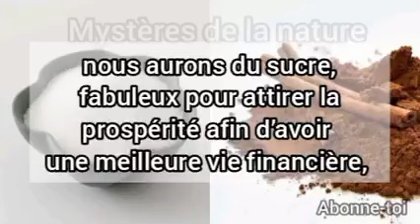Bain a la cannelle et au sucre pour briller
voici les sujet traité sur la chaine : bain de purification et de déblocage, Meilleures recettes de bain spirituel de purification, Le bain spirituel est une technique efficace pour se débarrasser des mauvaises ondes de votre corps et attirer la Chance et les énergies positives, Comment se Desenvouter avec du citron ?, bain de purification spirituelle, Préparation du bain de purification, Puissant bain de purification de chance d'ouverture de déblocage, RECETTES DE BAINS POUR SE PURIFIER ET REEQUILIBRER SES ENERGIES, psaume pour bain de purification, bain de purification avec du sel, bain de purification dans la bible, bain de purification catholique, bain de purification avec du sel et du citron, bain de purification laurier, bain de purification avec le parfum saint michel, bain de purification pour le mariage, fanny l'as du lycée, fanny, ismaël et fanny, Mariage fanny et ismael, Film de fanny et ismael, l'as du lycée - s01 - episode 5, Fanny et ismaël 2021, L'as du lycee episode final, Voici ce que deviennent les acteurs principaux de l'as du lycée, La torche du monde, Novela land tv.

Nos hashtags : rituelpleinelune purifier energies lumacreation lesenergiesdelapleinelune lithotherapie pierresnaturelles prendresoindesoi pleinelune horoscope fullmoon pleinelune rituels moon lune pleinelune eclipse superpleinelune eclipselunaire femininsacre waterloo oracle panafricanism religionafricaine blackagenda blacksupremacy blackfirst blackonly ReligionAfricaine SpiritualitéAfricaine CultureAfricaine blackpanther afro african litératureafricaine philosophieafricaine tarotdivinatoire benintiktok🇧🇯 france🇫🇷 burkinatiktok tiktok francetiktok🇫🇷 senegaltiktok malitiktok pourtoi benintiktok🇧🇯 astucetiktok cotedivoiretiktok UkraineRussie Macron LaGuerre parrainage Zemmour Kiev conflit russie ukraine macron poutine folie hypocrisie poussin beurre_de_karite couverture, bainreage, baindebouche , baindedeblocage, baindebouche , baindedéblocage, legendeurbaine pleinelune 2022 are sorciere coucherdesoleil nouvellelune sérénité orage lunaire photodenuit esoterisme étoile nouvellelune rituel manifestation loidelattraction energie energies lune lunerituels ritueldelune ritueldenouvellelune pleinelune nouvellelune rituel manifestation loidelattraction energie energies lune lunerituels ritueldelune ritueldenouvellelune pleinelune ritueldepleinelune pleinelunecancer pleineluneencancer fullmoon fullmoonritual fullmoonyoga rituelpleinelune lune moon rituelpleinelunecancer yogalune yogafrance yoga ritueldepleinelune pleinelunejanvier mercilunivers fullmoon pleineconscience pleineluneengemeaux gemaux gemini ritueldepleinelune novembre yoga yinyang introspection meditation reconnaissance gratitude gratitudeattitude ecriture repos doucement yogafrance sorciere ⁠ attiredelargent spirituality spiritualité rituel mamamoon mamamoon likeforlikes live love livenews livestream livetipsandtricks life lifestyle investiraupays manudelavie papa love team miele pourtoi canadatiktok🇨🇦 francetiktok🇫🇷 abidjan_tiktok collerserrer astucesecretdefemme astucestiktok videoviral secretdefemme toutlemonde condoux cotedivoiretiktok tendancetiktok secretdefemme astucegrandmere astucecouple pourtoi couple mougoulidetchiza femmecapable #🇨🇲🇨🇮🇧🇴🇨🇩🇧🇴🇪🇹🇬🇭🇯🇲🇮🇪🇲🇱🇧🇫 ori237 #🇨🇲🇨🇮🇨🇩 cameroun🇨🇲 #225 #223